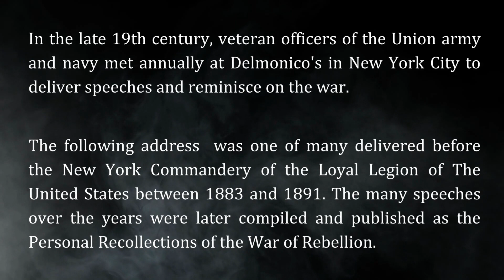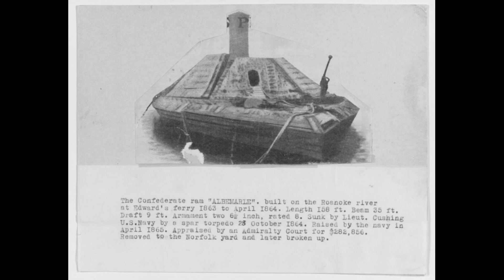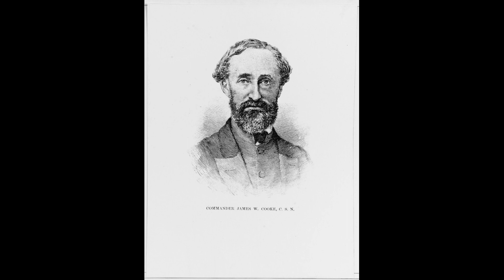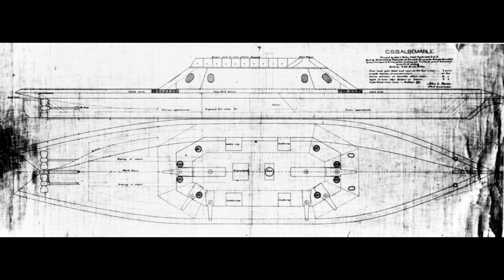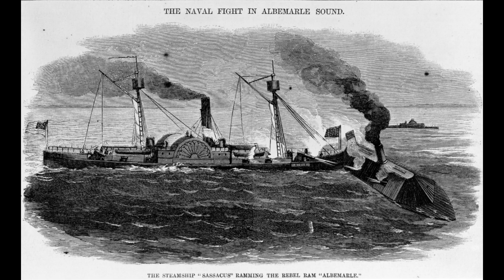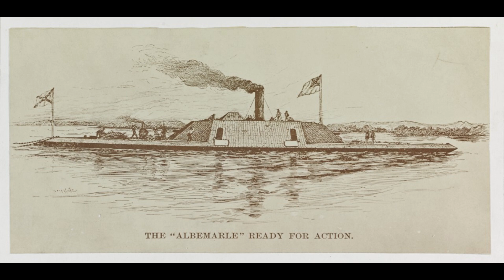Dr. Edgar Holden, U.S.N. (Episode 03)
This episode follows the account of a naval surgeon on board the USS Sassacus in 1864. Dr. Holden recalls the battle between the Sassacus and the CSS Albemarle that culminated in ramming the ironclad and a boarding action.

All images in this video come from the Naval History and Heritage Command